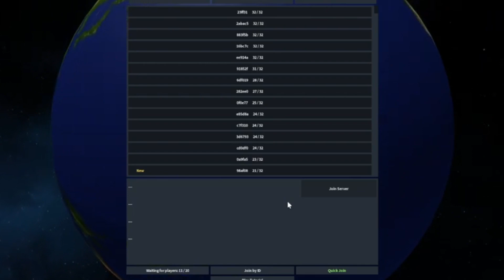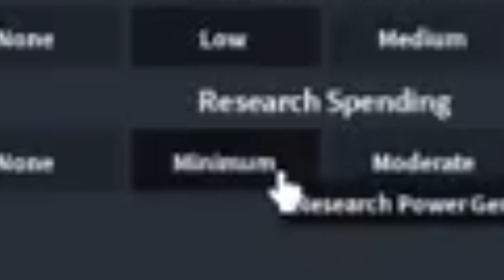Uniting the French under the French Republic! | Rise Of Nation Roblox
Hey! How are you guys! Today I decided to smash Europe with France in Rise of Nations. This Napolean level of tactics gave rise to the 6th French Republic! I even took over North America! Long live the Republic!